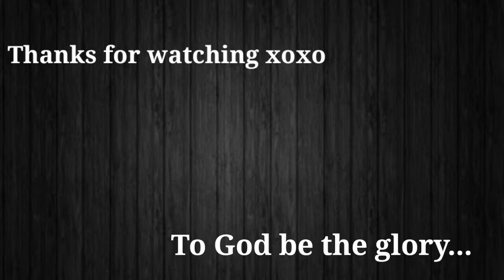My YouTube channel introduction 2020|Cameroonian YouTuber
Hello everyone, just a little intro about what my channel is all about. Trust me we all gonna catch some fun over here

God bless you all xoxxo